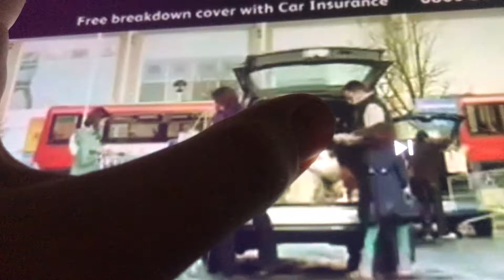Churchills scary parachute jump advert 2010